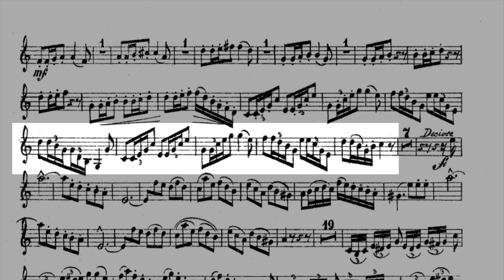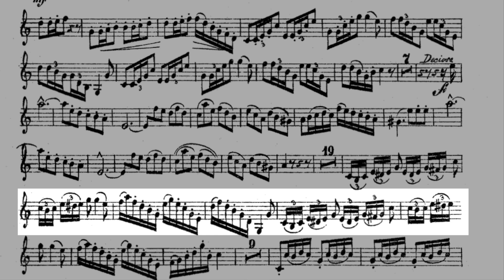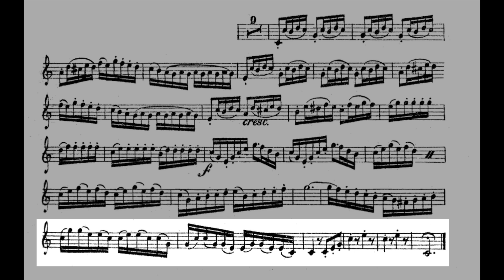CONCERTO BRILLANTE (H. Kling) 3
3 - Allegro moderato

Piano: MIDI